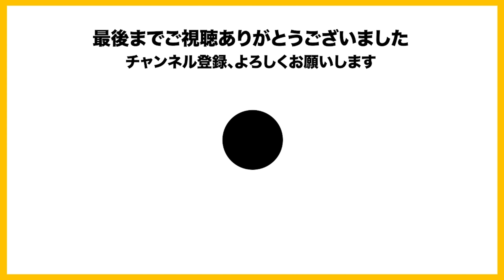GEN村マリカに新しくきたこの2人は似たもの同士？/ローランドおまおじ【2023/4/10 Is/いずちゃんねる切り抜き】